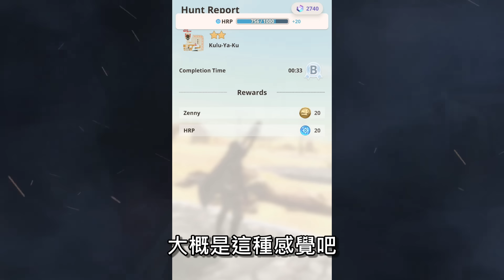魔物獵人NOW 遊戲老實說，老米獵人的十點讓你知道，這遊戲值不值得玩下去!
想要尋找價格優惠又超級實用的手把嗎?
快上我的優惠團購頁面，找到屬於你自己的手把吧!
不只是手把，周邊產品通通優惠價!